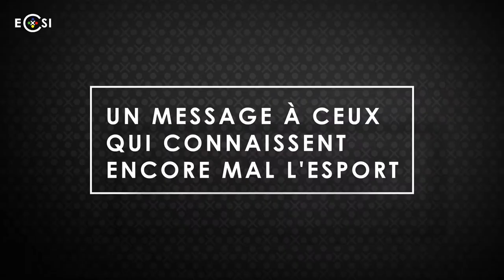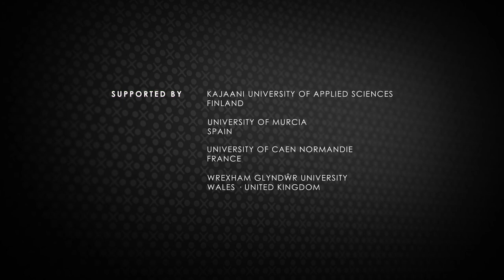Portrait - La mixité de genre : Le travail de WIG Esport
Women in Games France est une association qui promeut la mixité dans toute l’industrie du jeu vidéo, donc pas seulement l’esport. Elle a été créée par des femmes qui
travaillent depuis longtemps dans l’industrie du jeu vidéo qui sont Audrey le prince
et Julie Chalmette. Créée en 2017, on a énormément d’actions autour de, justement,
améliorer la place des femmes dans l’industrie du jeu vidéo et surtout leur représentativité donc essayer d’avoir le double de femmes à 10 ans dans l’industrie du jeu
vidéo.